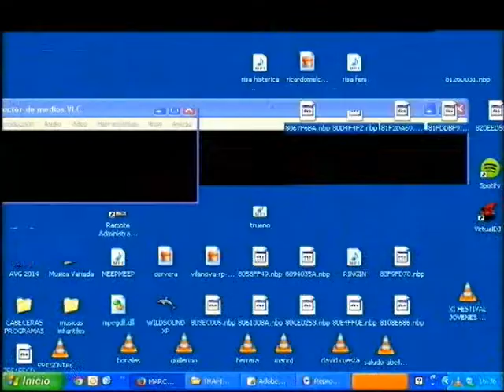FUTBOL 4 COM 08 06 15 PARTE 1